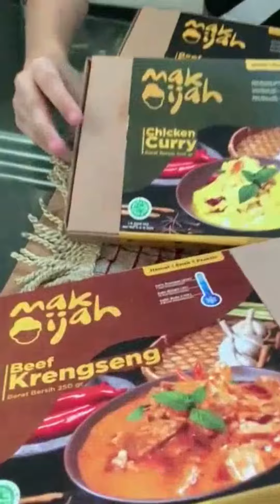Kikil Sapi Enak 👍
KIKIL SAPI EMPUK PREMIUM SIAP MAKAN FRESH MAKIJAH PRAKTIS HEMAT NIKMAT HALAL TANPA PENGAWET

Harga Rp55.000.